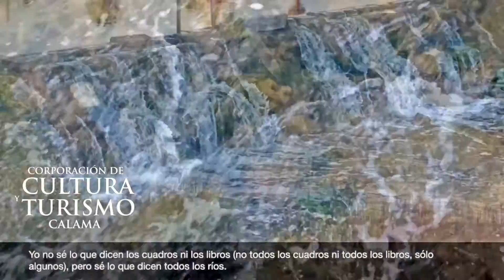EL RIO DE PABLO NERUDA FINAL